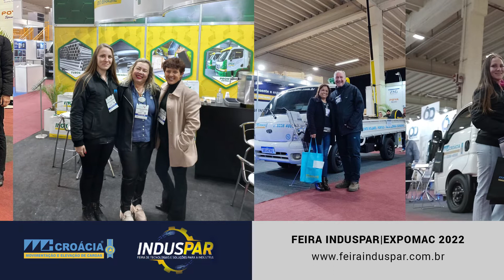Feira Induspar 2022 - Participação da Croácia!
A última semana foi marcada pelo acontecimento da 22ª Feira da Industria Metal Mecânica – INDUSPAR/EXPOMAC- em Pinhais no Paraná. O evento é conhecido nas regiões sul e sudeste por abranger de forma ampla diversos segmentos da indústria metal mecânica, em nível internacional.

A Croácia Movimentação e Elevação de Cargas marcou presença no evento apresentando o seu mais novo produto, Mini Guindaste Hidráulico, como também alguns modelos de Talhas Elétricas e Manuais.

Os quatro dias de evento foram marcados por grandes oportunidades de divulgação, não só para o fechamento de novos clientes, mas também para conhecimento de novos fornecedores e empresas que possam vir a fechar parcerias futuras.

Voltamos do evento com grandes expectativas e sensação de dever cumprido, e a certeza de que muitos frutos vindos da Induspar 2022 serão colhidos futuramente.